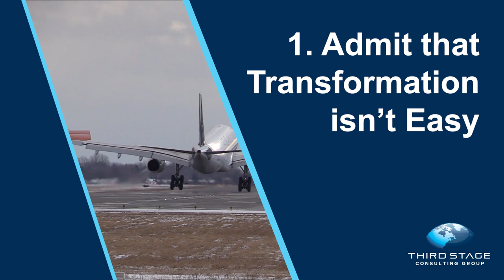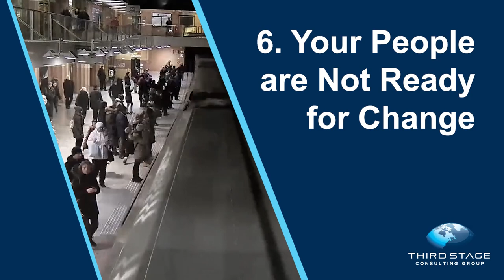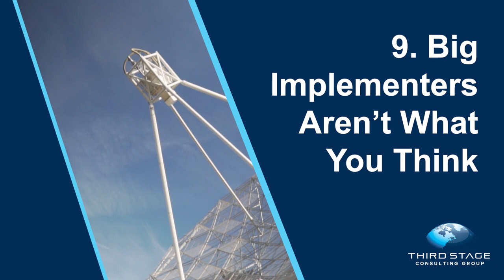Digital Transformation and ERP Failure Rehab for Executives [CXO TRANSFORMATION LESSONS LEARNED]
Executives, project managers, and project teams commonly make a number of mistakes that lead to digital transformation failure. This video outlines 12 steps to recovery to avoid transformation failure and to ensure a more successful digital transformation or ERP implementation.